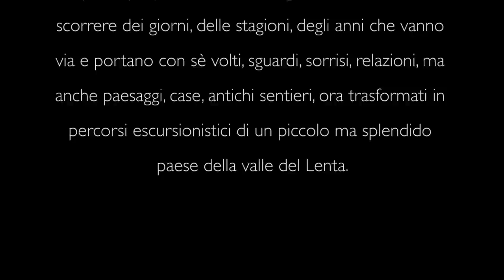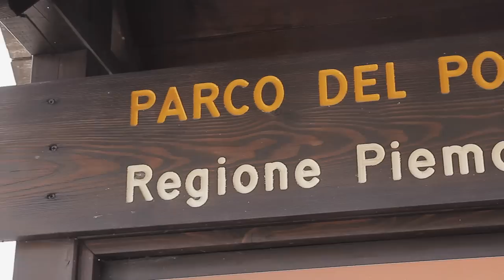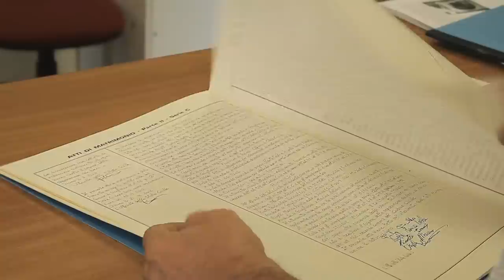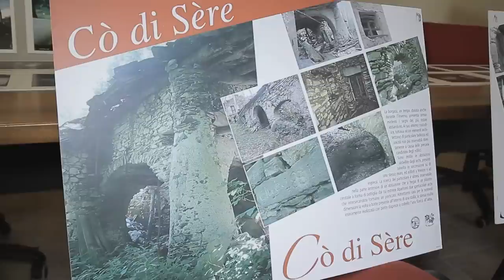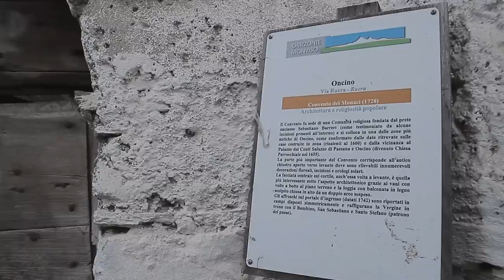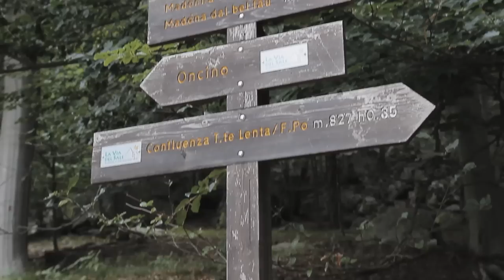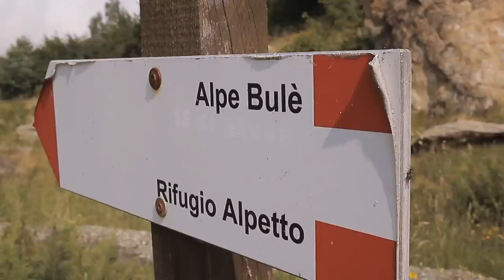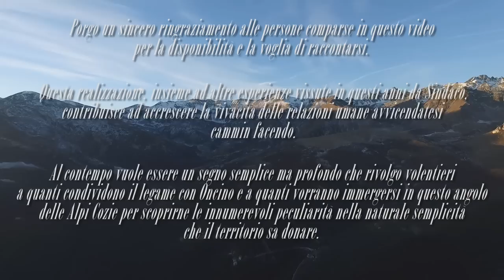ONCINO - Viaggio ai piedi del Monviso [DOCUMENTARIO - 2016]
Documentario realizzato nel 2016 da Francesco Calabrò e prodotto dal Comune di Oncino, con il fine di far conoscere e valorizzare questo paese della valle Po, alla scoperta della sua gente e dei suoi storici tesori.